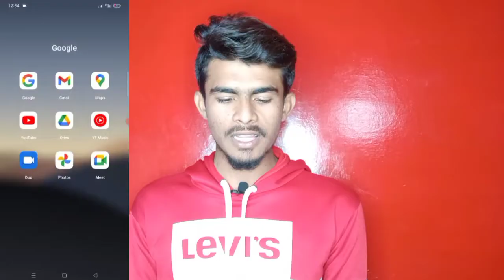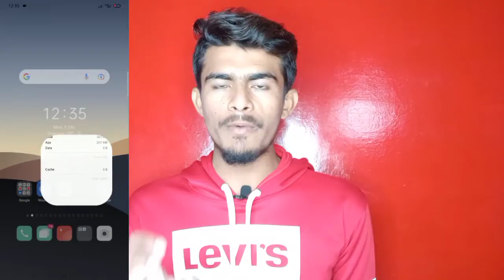This Channel Does Not Exist I YouTube Fix This Channel does not exist Problem Soveld 2022